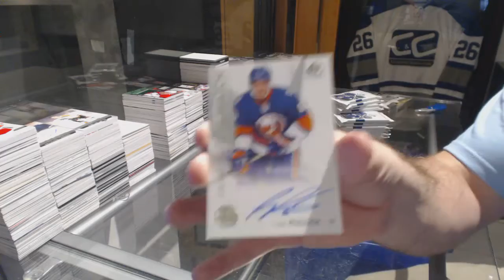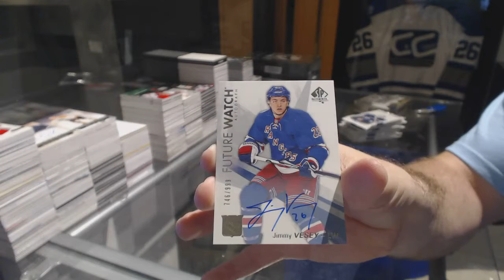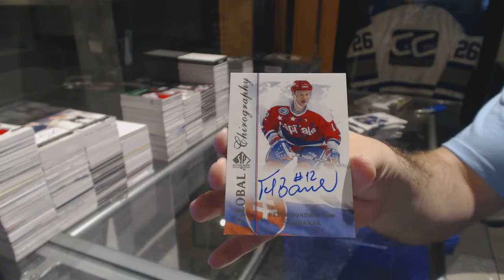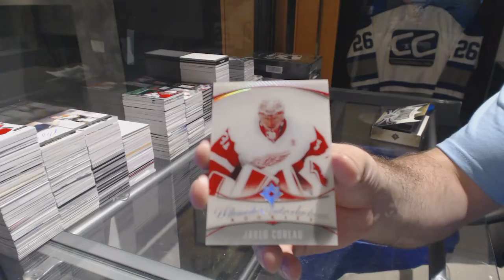16-17 UD SP Authentic & 16-17 UD Ultimate Hockey Box Break - C&C GB #7710